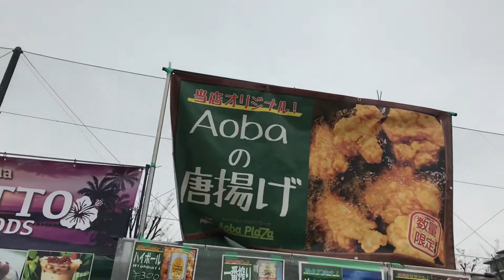たまプラーザ 桜まつり2019 キッズレポート⑤ Aobaの唐揚げ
2019年3月30＆31日に美しが丘公園で行われた毎年恒例の桜まつり。

今年は2日ともなんとかお天気も持ち、特に日曜の午後は大盛況でした。このシリーズでは小１男子がいくつかのお店をレポート。

ラスト5店舗目は軽トラ元気市でもおなじみのAoba Plazaの唐揚げです。我が家はここの唐揚げが大好きで、出会ったら必ず買っています！

‹関連リンク›
ロコっち　たまプラーザ